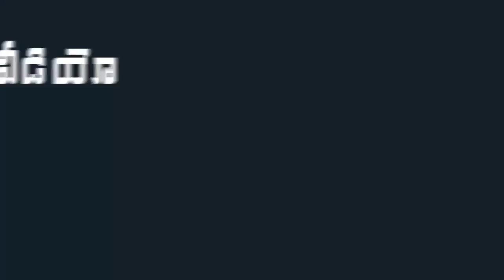AP CM YS Jagan Dynamic Entry | YS Jagan Cabinet Meeting With Ministers | Indiontvnews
AP CM YS Jagan Hero Entry.  YS Jagan Mohan Reddy Cabinet Meeting with Ministers and Govt Officials.